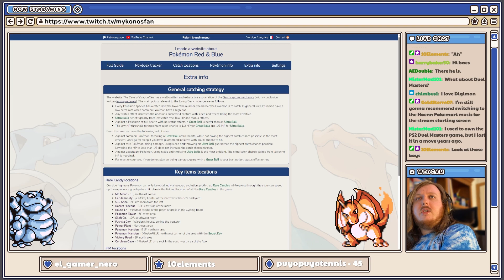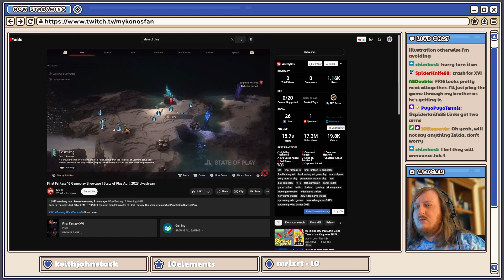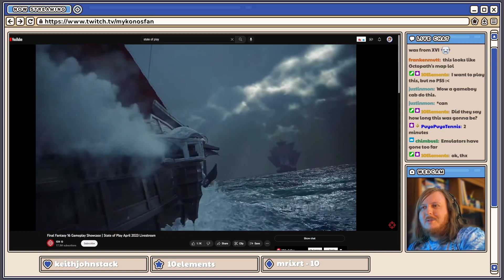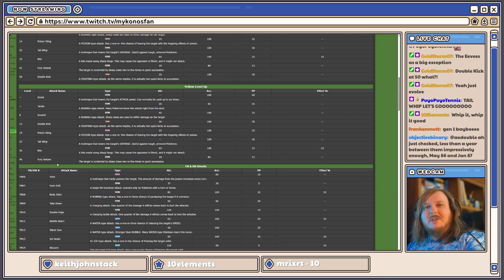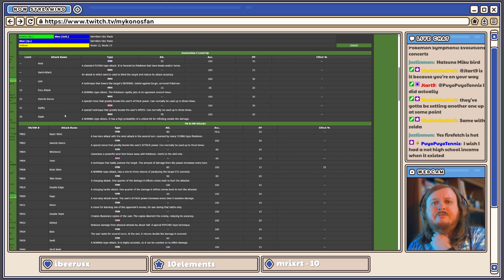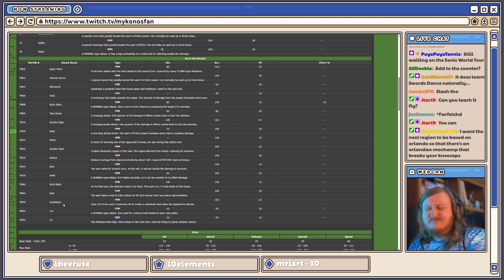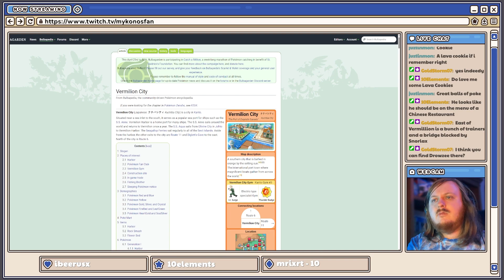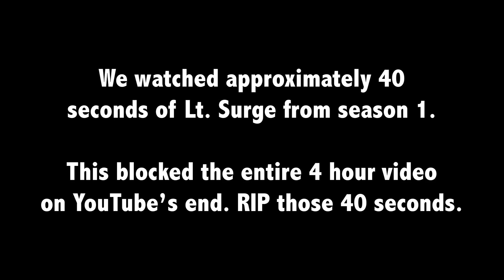Building My Gen 1 Home Living Dex - Part 2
I'm finally doing it! I'm building a Generation 1 Living Dex that I can move forward to Pokemon Home, with each Pokemon having to come from their original region and game. In addition, any cross-generation evolutions they may have must also evolve from a Pokemon from their original region if applicable.